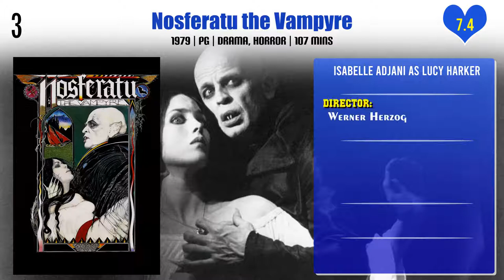Isabelle Adjani Top 10 Movies | Best 10 Movie of Isabelle Adjani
Top 10 Movies of Isabelle Adjani

Find the list of movies by Isabelle Adjani you can find more information, movie trailers, posters, reviews, youtube links in below link.

The Story of Adele H.

Pl. Comment down your favorite movie of Isabelle Adjani